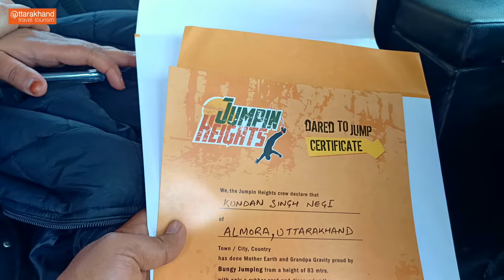Bungee Jumping in Rishikesh | Bungee Jumping Price & Information | Adventure Sports in Rishikesh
Bungee Jumping in Rishikesh | Adventure Sports in Rishikesh | Bungee Jumping Price & Information | Things to do in Rishikesh Uttarakhand

About Bungee Jumping in Rishikesh, Uttarakhand

Bungee jumping in Rishikesh at a height of 83 meters, is actually India's highest bungee Jumping Spot. The beautiful hilly terrains are inextricably linked to Uttarakhand, and the Rishikesh experience is incomplete without them. The bungee jumping spot is just a short distance from the tranquil ground.

Please note that the 15-20 minute walk from the Recovery point to the Cafeteria after your Bungee can be strenuous for some, given the hilly terrain, but we encourage you to approach this in the spirit of Rishikesh adventure tour packages and wear athletic shoes.

Despite the fact that this is a beautiful walk up through Rishikesh's wilderness, rest assured that we have made arrangements to make Bungee jumping locations as convenient as possible, by providing 1 complimentary bottle of water for the walk up, as well as benches for a quick rest, at regular intervals along the path.

Pricing:
For more info please check full video.
1. Bungy Jump ₹3700
2. Giant Swing ₹3700
3. Flying Fox (Tandem or Triple) ₹2000/person
4. Flying Fox Solo ₹3500/person

Video at an additional Cost:
1. Single Activity Video ₹900
2. Double Activity Video ₹1350
3. Thrillogy Video ₹1800

Bungee Jumping in Rishikesh
jumpin heights
things to do in rishikesh
bungee jumping
rishikesh
bungee
adventure sports
adventure sports in rishikesh
adventure sports in uttarakhand
adventure sports in india
india bungee jumping
dehradun
sports rishikesh
bunjee jumping
Highest bungee jumping in India
bungee jump
bungi jumping
bunji jumping
things to do in india
Bunjee jump video India
bungee jumping rishikesh
bungee jumping in india
bungee jumping price